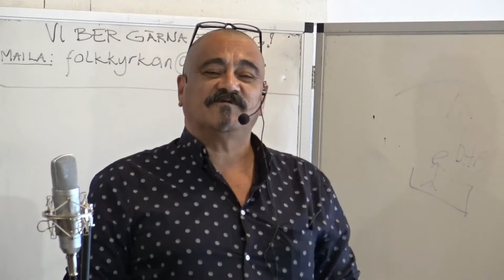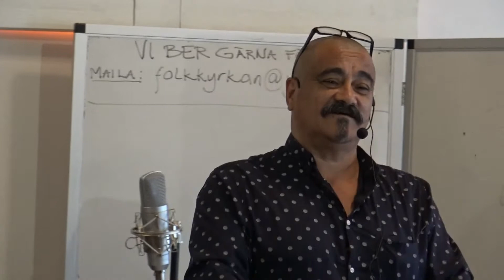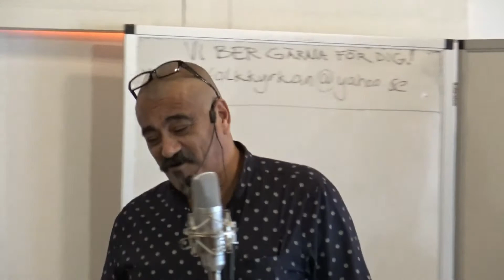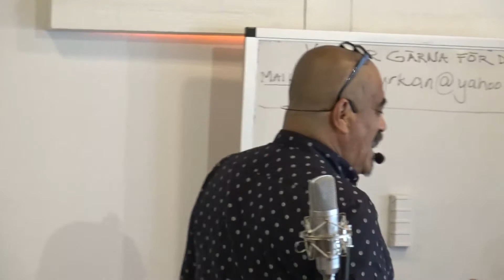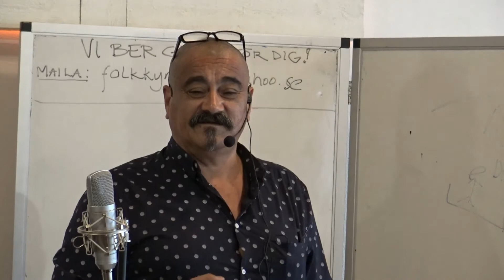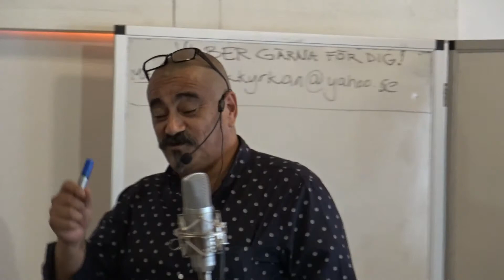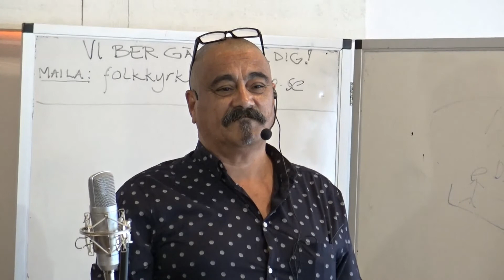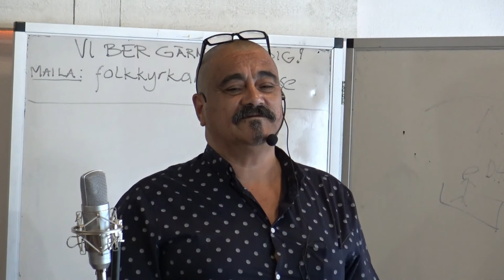Predikan 2 augusti 2020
Predikan av pastor Mario Ocaranza under Folkkyrkan i Borås Gudstjänst söndagen 2 augusti 2020